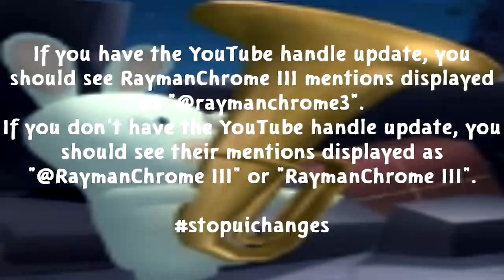YouTube handle testing playground (with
this youtube handle update sucks ass